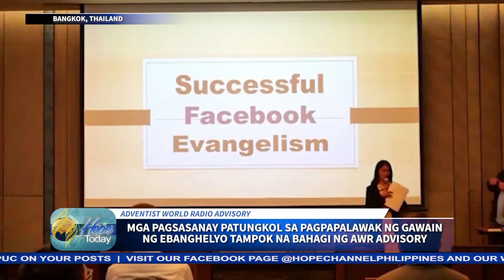AWR Advisory ginanap sa Bangkok, Thailand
Limang araw na nagtipon ang mga pastor, AWR leaders and broadcasters upang maging bahagi ng mga pagsasanay sa pagpapalawak ng evangelistic work at iba pang reporting and activities.

Ang kabuuang balita hatid ni Milcah Joy Gregorio…